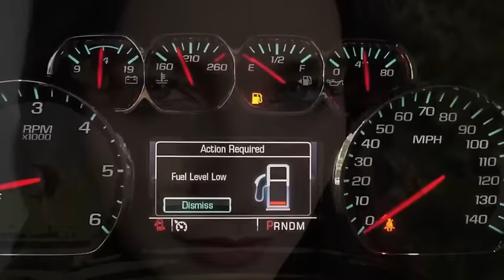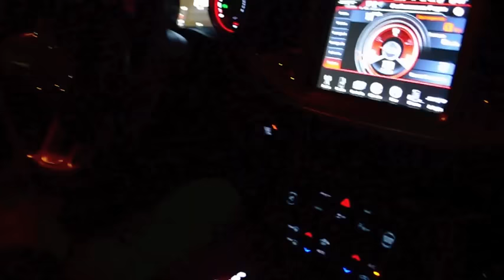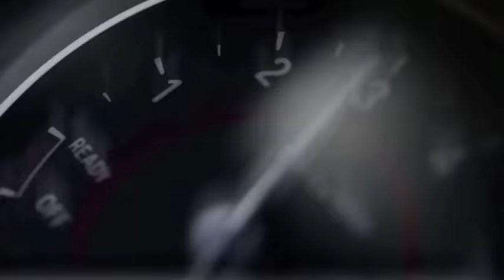Video promotion & Models for Clive Sutton Exclusive Performance Cars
Behind the scenes: The making of commercial material for Clive Sutton’s cars.
About Clive Sutton
Clive Sutton is one of the UK’s leading luxury and performance car dealerships. Based in central London, they deal with clients from across the UK and the world. They look after car buying / selling requirements in wherever locations. They also export to Europe, the Middle East, Far East and Russia.
The Making:
In this occasion we had two cars, an extravagant green lime colour - Dodge – Challenger Hellcat SRT 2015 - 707 hp & a black Chevrolet Suburban Limousine with brown leather interiors.
The Production –Concept & Fashion all was prepared by Art in Fusion TV team – Rebeca Riofrio – Elvijs Plugis
“We thought about something sexy but classic for the Suburban car shoot – something that reflected two girls getting ready for a great night out. Our makeup artist with more than 10 years of experience and being a model herself Grace Gray did a fantastic job. We wanted to play along with playful beauty and giving a prominent effect to the eyes and postures of the models for the shoot.”
Our photographer Dayo Awe that have featured in many occasions in VOGUE magazine, had a difficult task shooting this particular ‘shoot’ as was all taken on the move and in public locations, so not an easy task, he had to be fast, quick, creative and able to capture the right moments – managing the natural lights, ambience and keeping the beauty of the cars as the main feature of the shoot but, we trusted him as he is a pro and obviously delivered what we expected.

Models: Montana Allan @montanasophiamodel
Model: Maeva D’Ascanio @maevad’ascanio